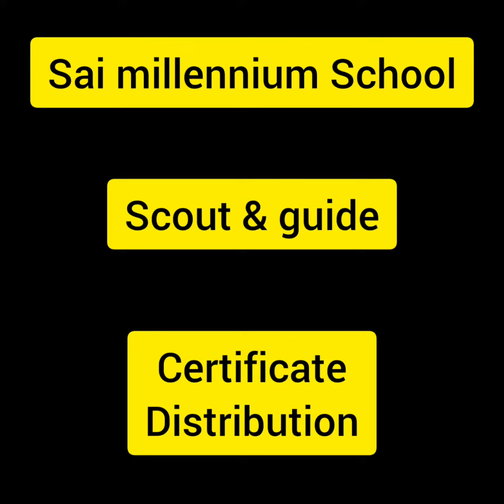Sai millennium School Scout & Guide Certificate distribution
This is the video of Distribution of certificate for Scout & Guide which was held on 22/3/23 to 26/3/23

                                 Timestamps

00:00 Intro
00:19 Certificate Distribution
2:28 Outro